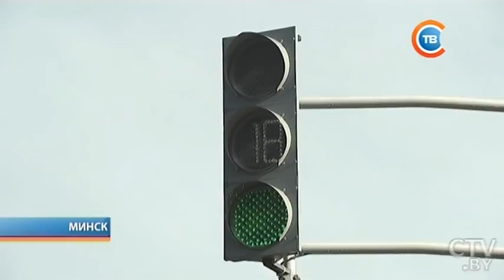"Столичные подробности" 22.05.2017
Очевидцы сняли на видео пожар возле Национальной библиотеки
В Минске строят квартиры по 850 рублей за квадратный метр
Из-за чего 22 мая отключали электричество в Московском районе Минска?